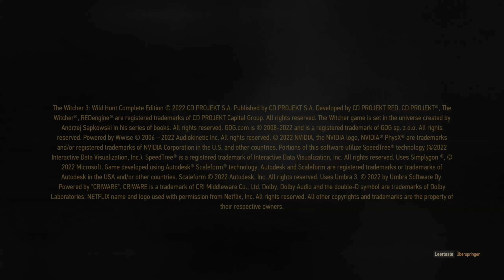The Witcher 3: Wild Hunt [Todesmarsch] #1 - Auf Yennefers Spur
Etwa ein halbes Jahr ist vergangen, seitdem Geralt seinen Namen als vermeintlicher Königsmörder reingewaschen hat. Seine Erinnerungen sind mittlerweile komplett zurückgekehrt und er verfolgt zusammen mit seinem alten Meister Vesemir die Spuren Yennefers. Da zeitgleich ein Krieg tobt, gestaltet sich die genaue Spurensuche jedoch etwas schwierig.